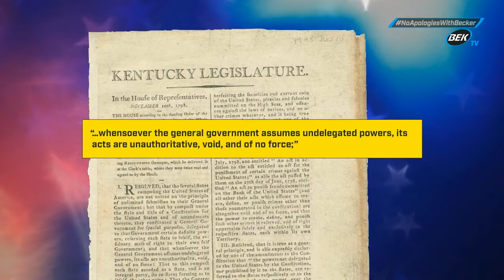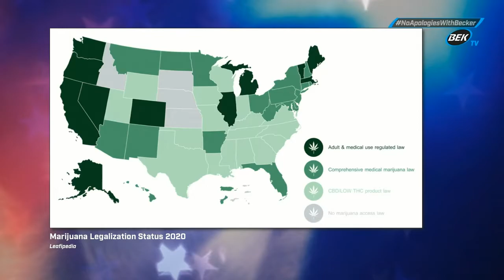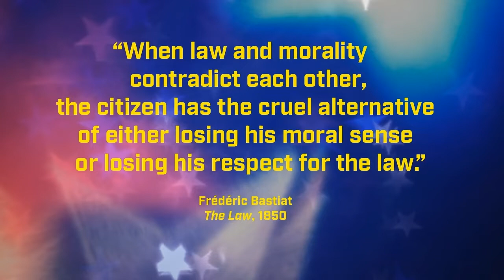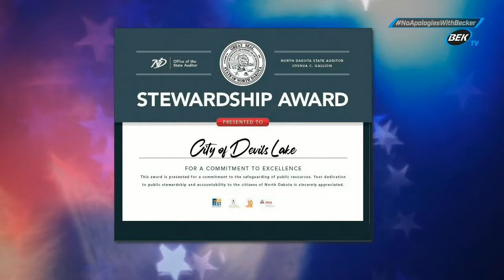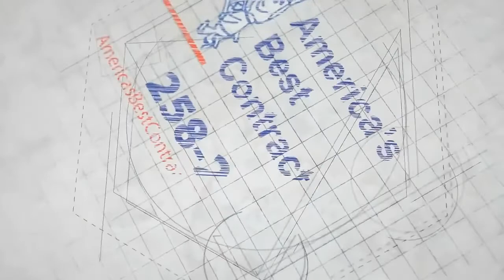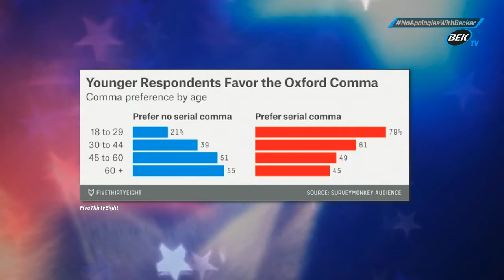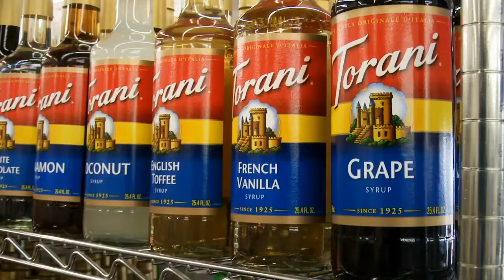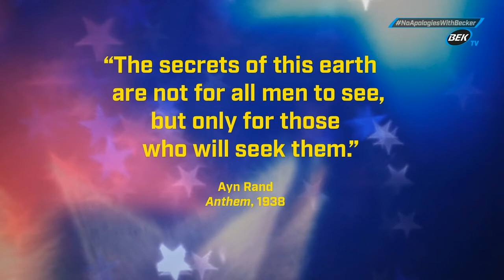December 16, 2020